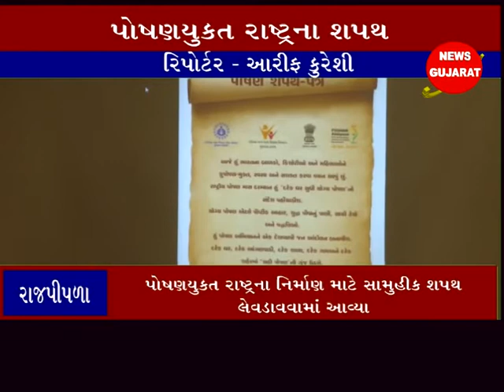રાજપીપળા ઃ પોષણયુકત રાષ્ટ્રના નિર્માણ માટે સામુહીક શપથ લેવડાવવામાં આવ્યા